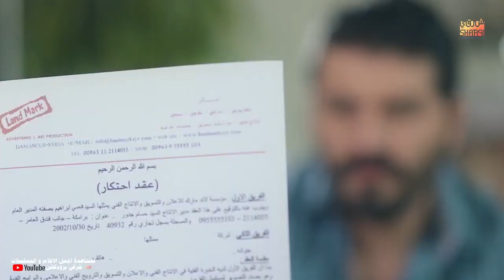قميص احمر هديه ومن هي اللحظة دي انا ملكك